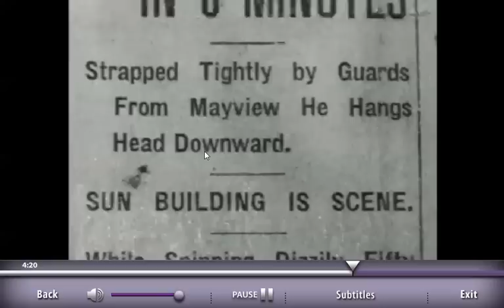HOUDINI FIRST VIEWING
Mesquite ISD 6th Grade ELA